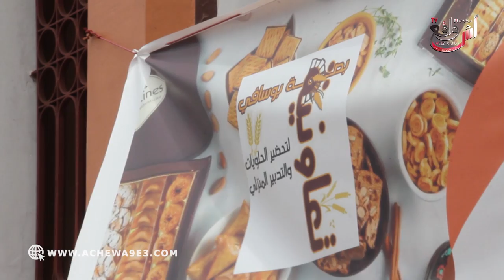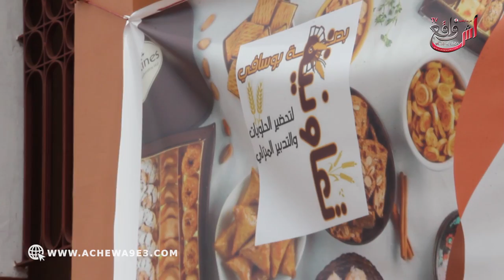بادرة طيبة.. جمعية الأيتام وأرامل في مشروع مدر لدخل بالجديدة أفكار بسيطة وصغيرة مربحة وناجحة